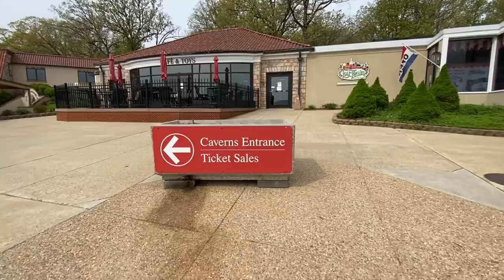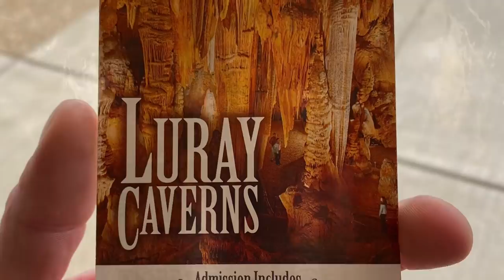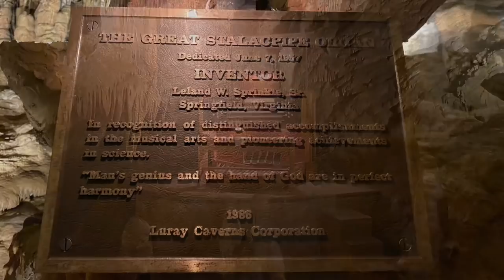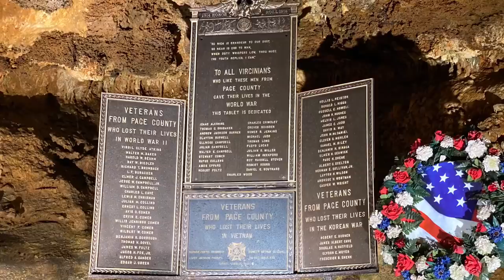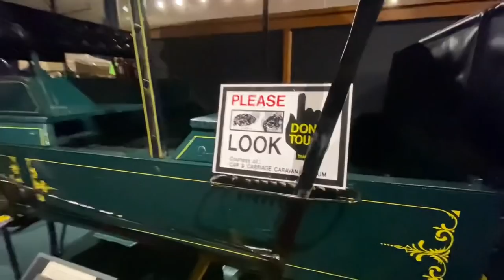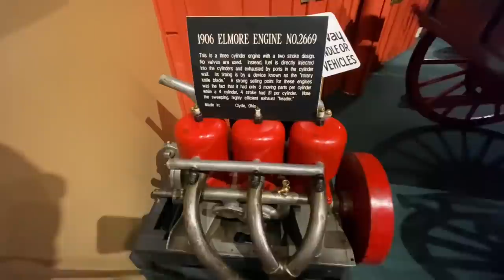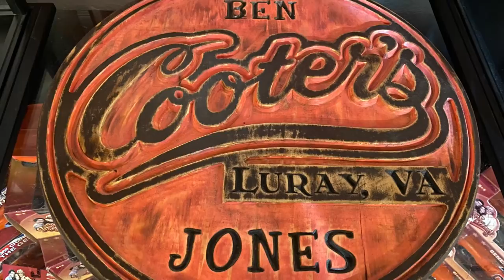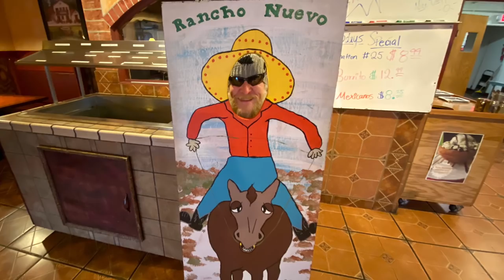Appalachian Trail 2021 Day 53